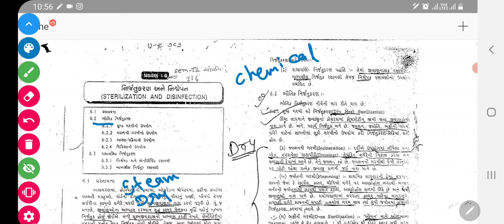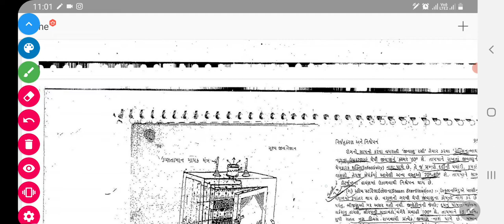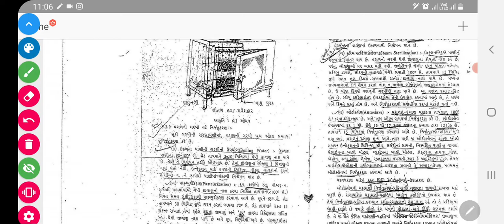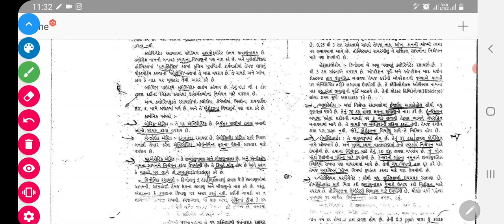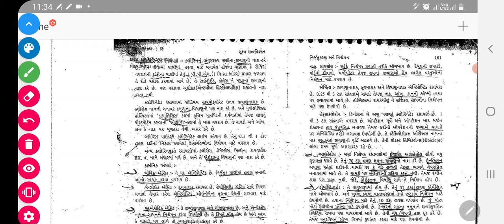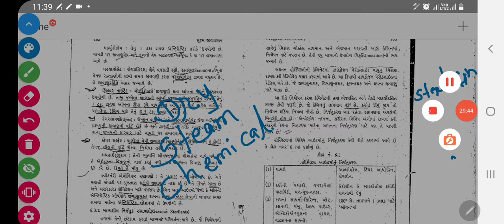Sterilization techniques: steam , Dry and Chemical sterilization